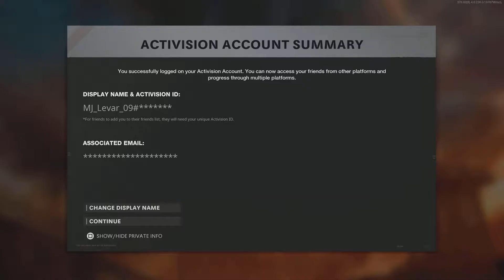Call of Duty: Black Ops Cold War ps5 gamplay